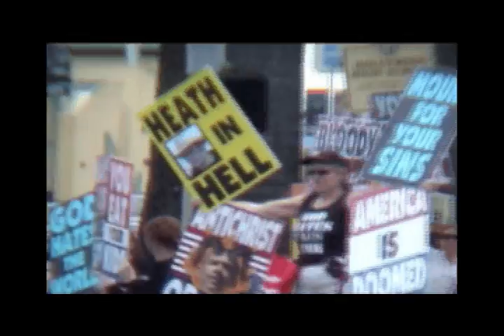Sheepdog vs. Westboro Baptist Church folks at the Oscars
Sheepdog David Grant's 2009 Oscars blog.  In this exciting episode, I confront the Westboro Baptist Church.